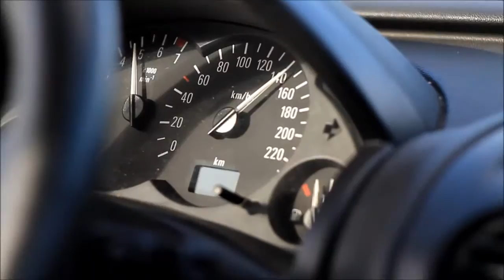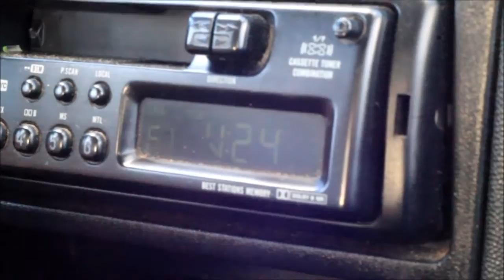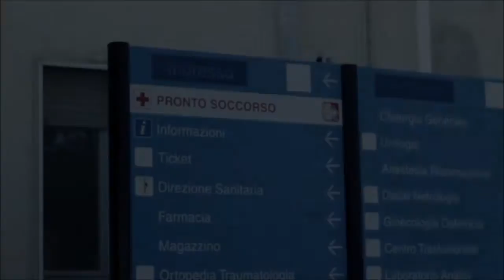PENSACI PRIMA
VIDEO CONTEST sulla SICUREZZA STRADALE. Progetto realizzato dal Cirem (Centro interuniversitario ricerche economiche e mobilità - Università Cagliari)